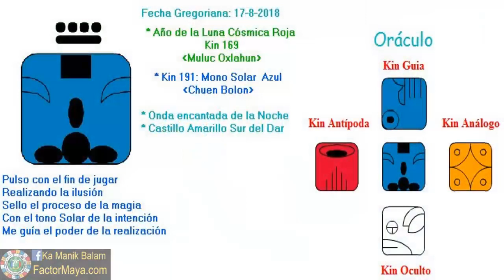Mono Solar. Viernes 17 Agosto 2018. Reir. Intenciones. Kin 191. FactorMaya.com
Pulsamos la intención para ser mas intuitiv@s, reconocer nuestras sombras, riendo, jugando y no tomándonos la vida tan en serio. Los días mono es probable lo improbable. Si alguna situación inesperada sucede, reírnos, la risa es sanadora y ayuda a alivianar la situación. Sanar nuestr@ niño interior herid@. Prestar especial atencion a nuestros sueños, son viajes astrales del alma, los cuales nos brindan guía. Usar mas la intuición, es el sexto sentido.